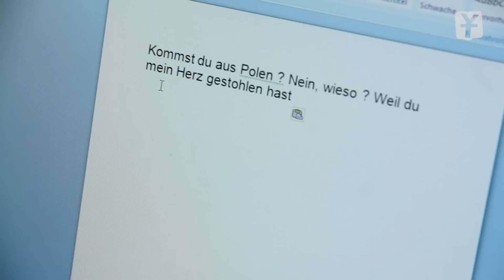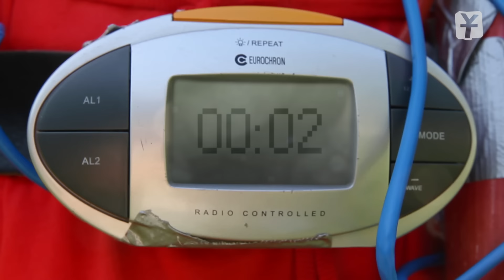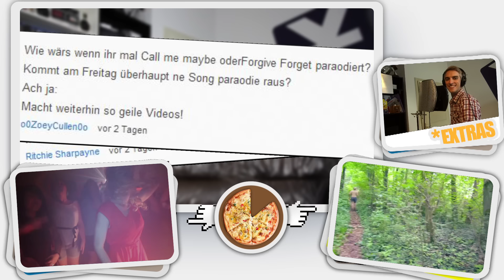Call me maybe (Carly Rae Jepsen) PARODIE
Call me maybe von Carly Rae Jepsen durch Justin Bieber am hypen, aber ist es nicht vielleicht doch eher ein One-Hit-Wonder?

Y-Titty sind: Philipp Laude, Matthias Roll und Oguz Yilmaz
Buch & Regie: Philipp Laude
Produktionsleitung: Matthias Roll
Kamera: Oguz Yilmaz
Schnitt: Jonas Ressel
Cast: Matthias Roll, Oguz Yilmaz, Johanna und Stefan
Produktion: YT-Tainment in Kooperation mit Mediakraft Networks

Das Original ist von Carly Rae Jepsen. Wir haben es lediglich zum Spaß parodiert. Unseren Song könnt ihr daher auch nicht kaufen aber wenn euch dieser Song gefällt checkt doch auch das Original!

Songtext:

Ich habe lang nachgedacht,
mich im Netz schlau gemacht,
wie man 'ne Frau anmacht,
heute ist meine Nacht!

Ich fühl' mich stark wie ein Stier
wär' sie doch jetzt bloß hier,
ich besorg' es ihr,
plötzlich steht sie vor mir!

Bloß nicht in die Hose pissen,
kannst du schwimmen will ich wissen.
Wieso fragst du das?
Ich würd' dich gern ins Becken stoßen!

Au nicht schon wieder!
Das ist doch crazy!
Hier hast du meine Nummer,
bitte call me maybe.

Ne, ganz bestimmt nicht!
Du Nerd bist crazy!
Hau lieber schnell ab,
sonst ruf' ich mein Baby.

Ich wollt' dich aber fragen,
kommst du aus Polen?
Wie kommst du darauf?
Du hast mein Herz gestohlen!

Bist du versichert?
Denn ich hab' ne Beule.
Und gleich 'ne Zweite!
Wieso? - Keule!

Ich fühle mich so allein,
bin wohl einfach zu klein,
Mädchen sind so gemein,
wann loch' ich endlich ein?

Mir fehlt wohl einfach der Charme,
bin nicht im Ansatz spontan,
die Sprüche kommen nicht an.
Du brauchst halt Bessere - man!

Dann müssen halt Andere her,
Mädchen gibt's wie Sand am Meer.
Kennst du die vier Härtegrade?
Klein, mittel, groß, mein Pimmel!

Brich' mir doch nicht alle Glieder.
Nein nur eines,
und das wächst nie wieder!

Ich weiß genau,
dass du mit mir spielst.
Hat das wehgetan,
als du vom Himmel fielst?

Du bist meine Beute,
und ich der Jäger.
Spielst du Baseball?
Probier' mal meinen Schläger!

Ich frag' mich echt ist deine Mama Terrorist?
Weil du 'ne Bombe bist!
Weil du 'ne Bombe, Bombe bist!

Der Spruch ist wirklich zu alt, das ist doch Mist.
Und wenn es kein Spruch ist?
Ganz ehrlich, du bist 'ne Bombe!